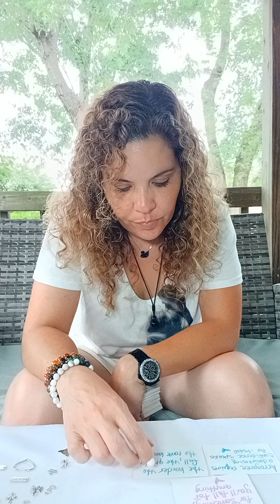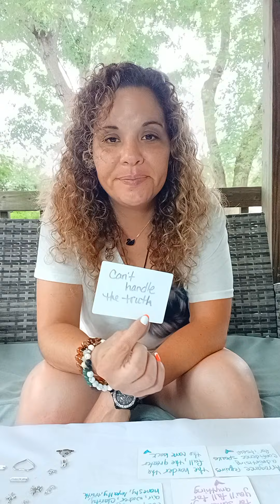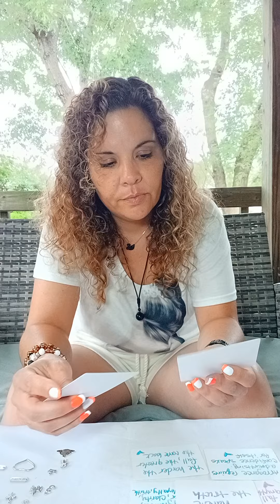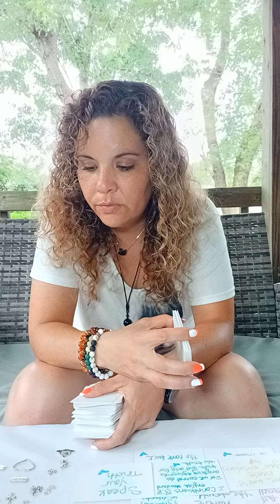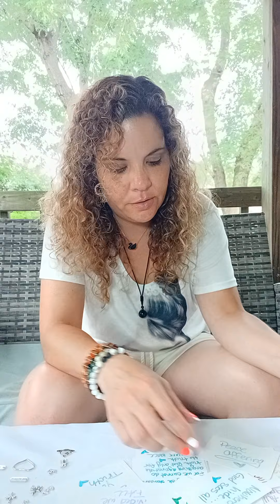"I flew thru darkness🌑to get to you. An unlikely pair 🥰 3rd time's a charm" Intuitive Charm Reading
No labels.
No bullshit.
It's important to remember that energy is fluid and has nothing to do with the physical. We all possess both masculine and feminine energies and can take on either one at any time.
Take what resonates energetically and leave the rest.
Tarot is for confirmation of your story, not creation.
My readings are specific for whoever is drawn to them, whenever you're drawn to them.
I don't claim to predict the future. Time is an illusion and not linear. Past, Present and Future all exist in this now moment. The future is unpredictable and only determined by our actions in the now. Now is all there is.
If this is your story, you will know.
If it's not, check back another time.

🚨Please note that I will never contact you directly and this is my only platform for readings ✌🏼❤🌟🚨